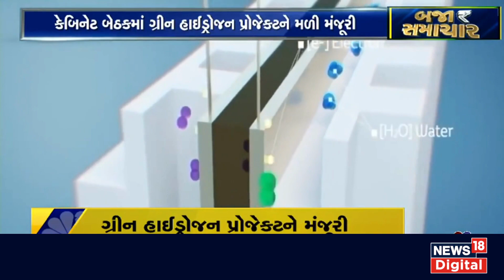Green Hydrogen Project ને સરકારે આપી મંજૂરી | Gujarat | Government | Gandhinagar | Decision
Disaster struck the farmers again. Washed 3 gapping crops simultaneously. Farmers became victims of officials' negligence.

ગ્રીન હાઈડ્રોજન પ્રોજેકટને સરકારની મંજૂરી. પ્રોજેકટ અંતર્ગત 4 ખાનગી કંપનીઓને જમીન ફાળવી.